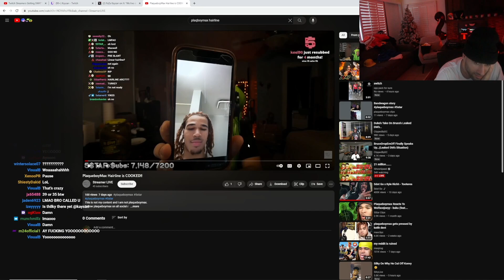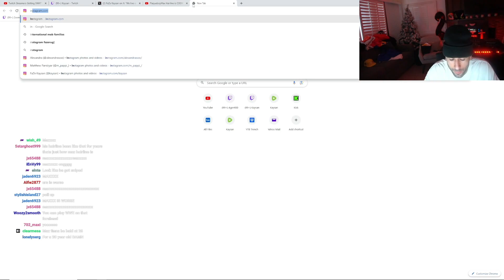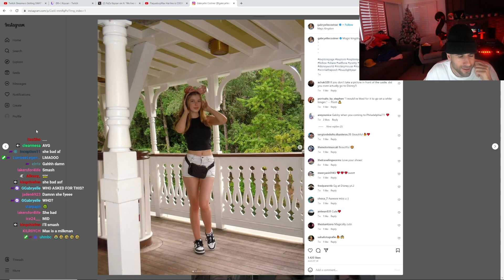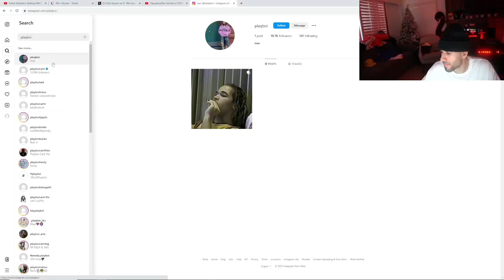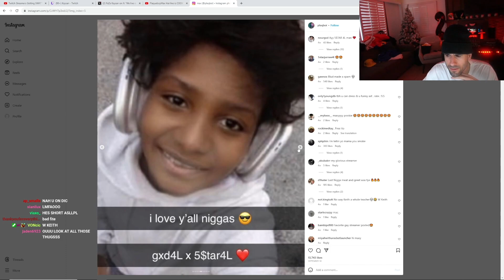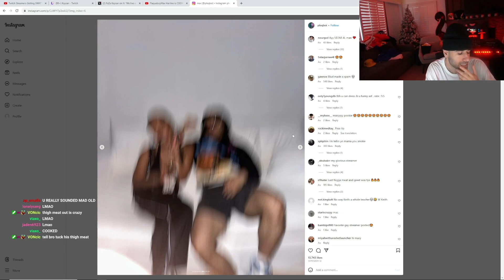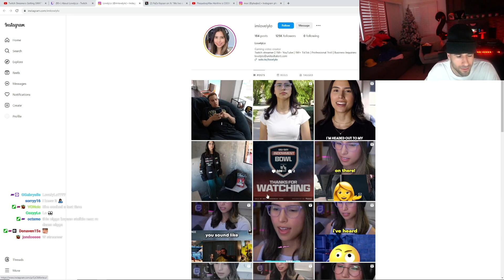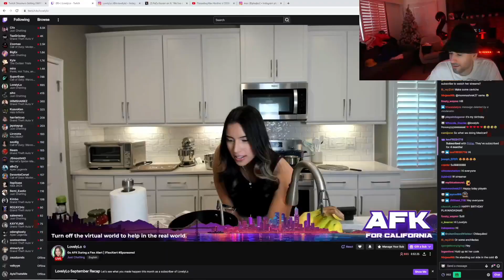Kaysan calls plaqueboymax and agent00